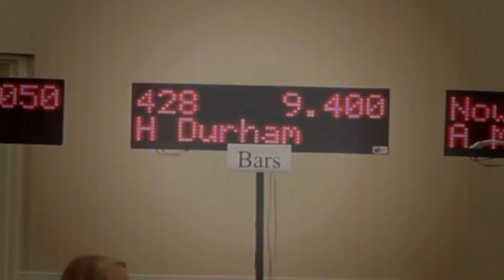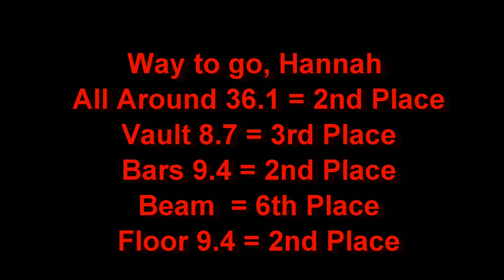Hannah Awesome Edgewater Gymnastics Meet 2013 Level 4 USA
Amazing Level 4 USA Gymnastics
Personal Best on floor = 9.4 2nd place
2nd All Around = 36.1
2nd Bars = 9.4
3rd Vault = 8.7
6th Beam = 8.6